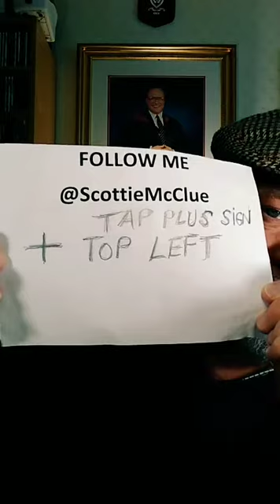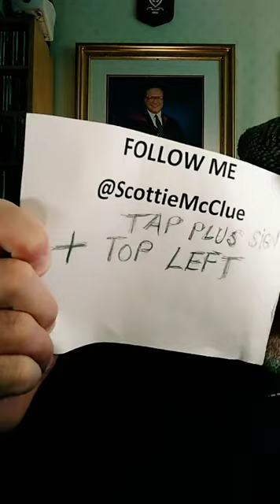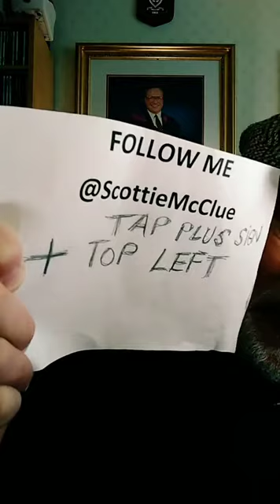3 TIKTOK LIVE #15421 @ScottieMcClue VIDEO TALK SHOW